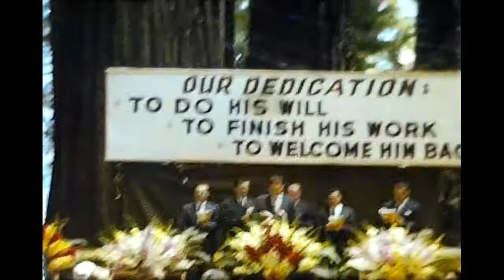1950's Evangelical Church Service in the Forest - Vintage Family Home Footage Video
Looking to digitize your family's memories? Here's some converters to get you started.

ClearClick HD Video Capture Box

8mm/Super 8 Film digitizer on Amazon

KODAK SCANZA Digital Film & Slide Scanner